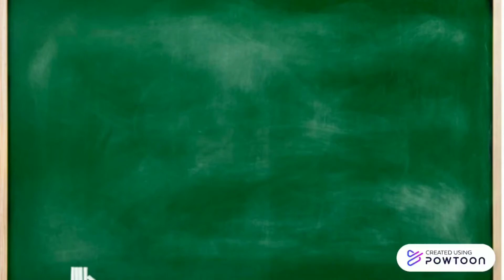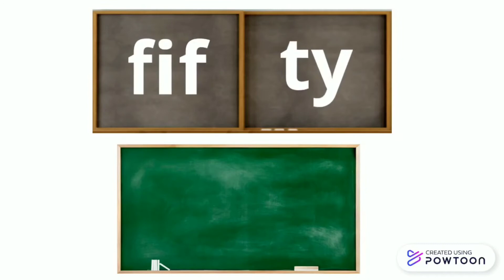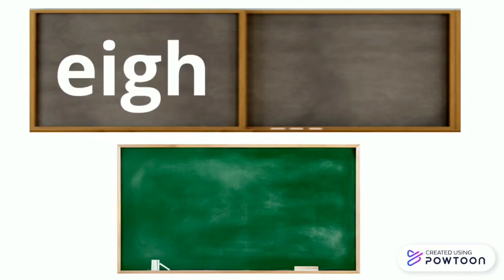Practice spelling (10, 20, 30... 100)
Practice video  for practising number names